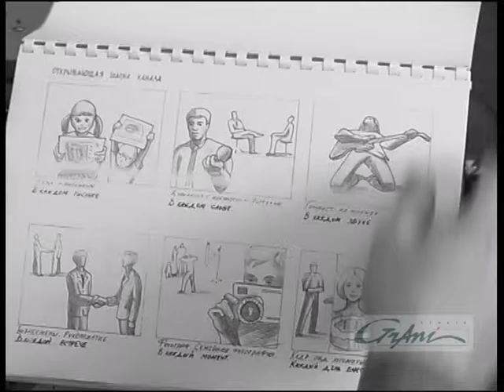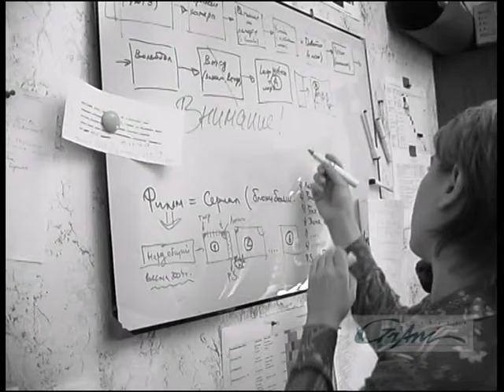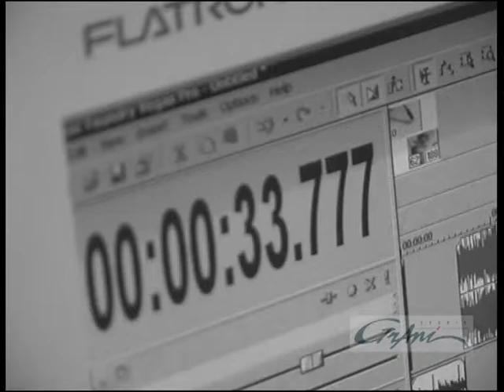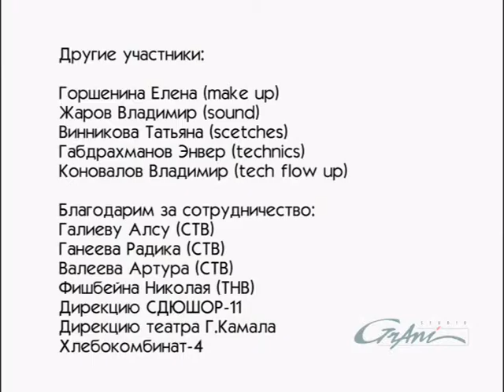Факторы производства - СТВ